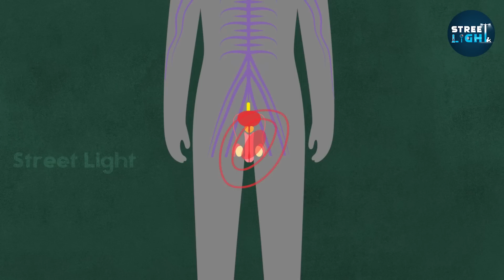Don't let this happen to your private parts? | Testicular torsion & Spermatic cord | Street light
In this video, we have discussed why getting kicked in the testicles hurts so much? This is due to the fact that, unlike other organs, testicles do not have any muscles, bones, or fat deposits to directly absorb the force of kicking. Moreover, the testicles have a lot of nerve endings that are sensitive to pain when compared to other parts. When someone gets hit, substance P releases from the testicles and reaches out to the brain through the neurons and the brain reacting to this, releases pain signals. Since more sensory neurons are present, more pain happens. While this is happening, the brain also secretes endorphins which are nothing but a chemical that naturally decreases the pain. To put it simply, it acts as a pain reliever. If endorphins secrete more, the oxygen level in our body decreases and this causes headaches and vomiting. Sometimes this causes dizziness that's why some people faint when getting kicked in the groin.

Why does your stomach hurt when getting kicked in the testicle?
This is because the stomach and testicles share a common nerve called the spermatic cord. This nerve is still in connection with the stomach even if it is descended from kidneys in the gestation period. Due to this connection, our stomachs hurt when getting kicked in the testicles.

Why is it easy to hurt, did evolution simply leave it ??
No, it has another job to do, which is to protect sperm. That's why it hangs out.